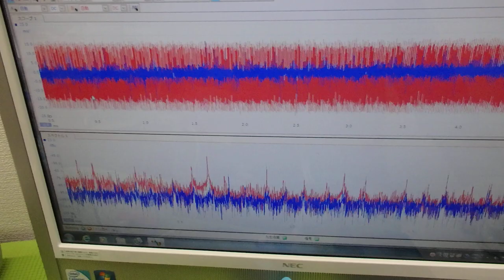表面弾性波の新しい評価方法（超音波技術） ultrasonic-labo